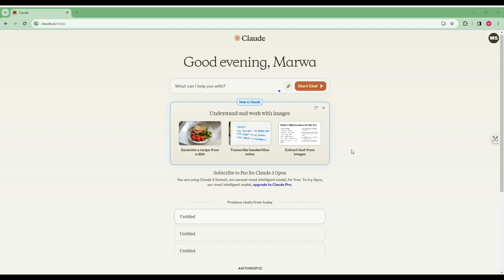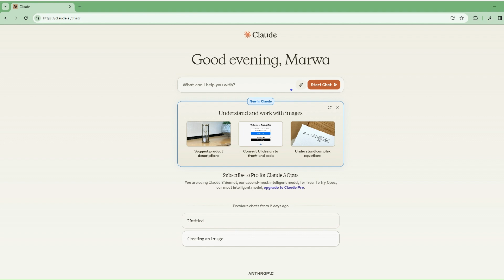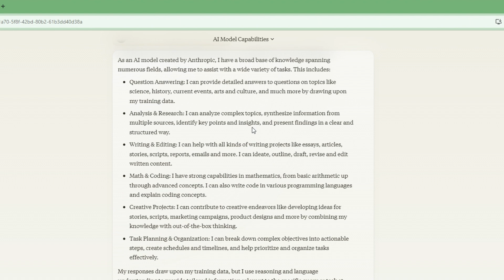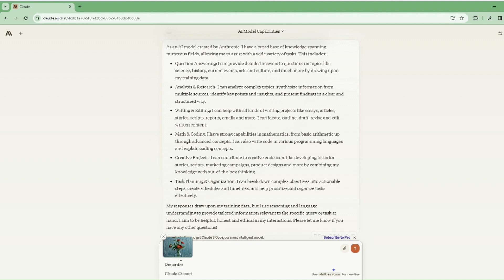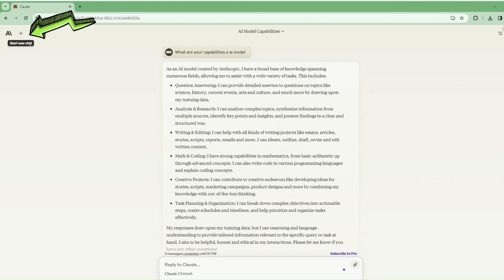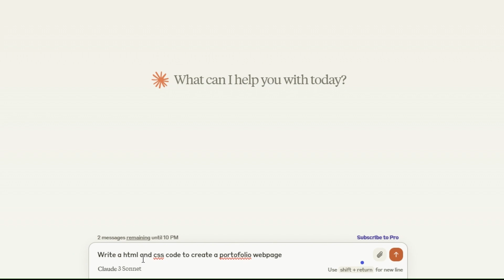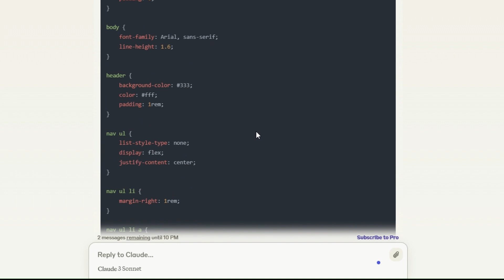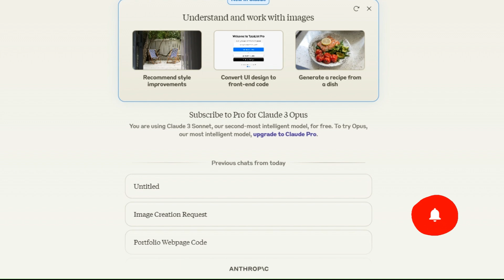Claude 3 | هل سيصبح بديل ChatGPT4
اليوم سنتحدث عن المنافس الأقوى شات جي بي تي chatgpt وهو Claude 3
شاهد أيضاً
مساعدك المجاني بالذكاء الاصطناعي الجديد 💪 - PI ai ✅